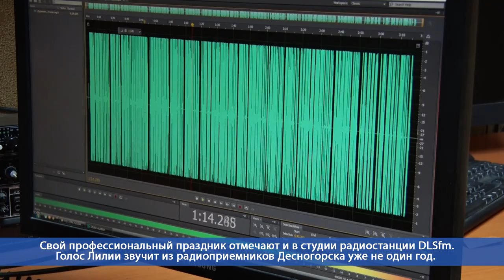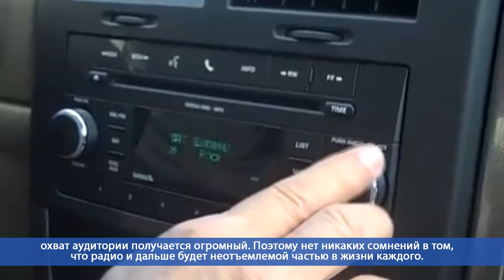Десна-ТВ: День за днем от 13.02.2020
В выпуске:
- финал регионального чемпионата школьной баскетбольной лиги «КЭС-Баскет»;
- 13 февраля отмечается Всемирный день радио;
- творческий конкурс «А ну-ка, девушки!» в десногорской колонии №5.